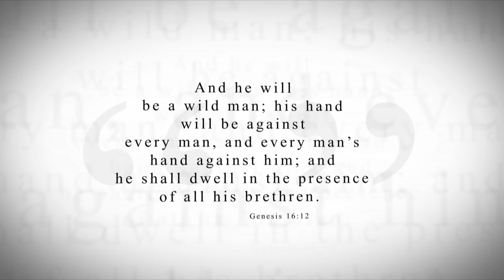KTF News - Turkey Rising to be Middle East Power Broker